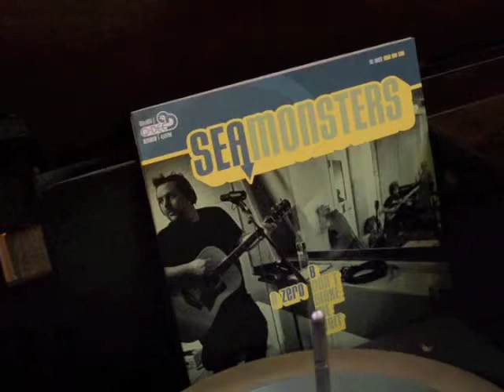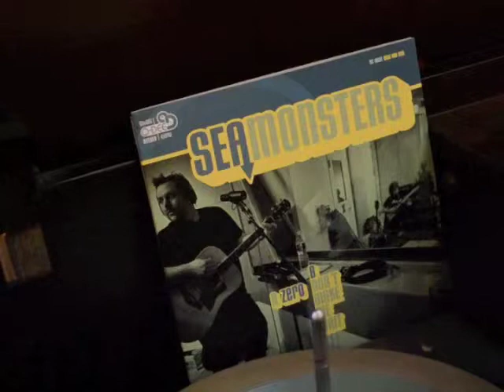Q-Dee Rock & Soul Series # 8: Christian McNeill and Sea Monsters - Zero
Also available on Christian McNeill & Sea Monsters' brand new album, EVERYTHING'S UP FOR GRABS -- available on Q-Dee Records!

"Slowly but surely, the Sea Monsters have become one of Boston's best, most inspired bands. Founded by Celtic rocker Christian McNeill and blue-eyed soul singer extraordinaire Jesse Dee, the Sea Monsters always deliver a varied, high-energy evening. It's hard to describe how good these guys have gotten. They're full of Boston all-stars and they prove it every time they play." -- STEVE MORSE

A potent batch that fuses fiery emotion and lasting hooks over a thick backdrop. It's like the E Street Band hopped up on funk scriptures, or Otis Redding spending time with the Who.

The 45 is a premium direct metal master (clear sea green) vinyl disk and includes a beautiful toploading cardboard jacket. Recorded at Q division especially for this release, each disk of 500 is individually numbered.

*Words and Music by Christian McNeill - Skew Division Music 2013 BMI.